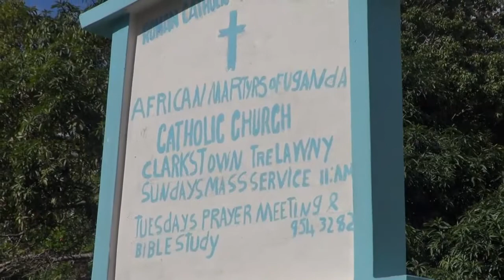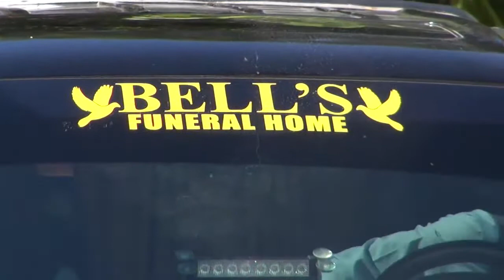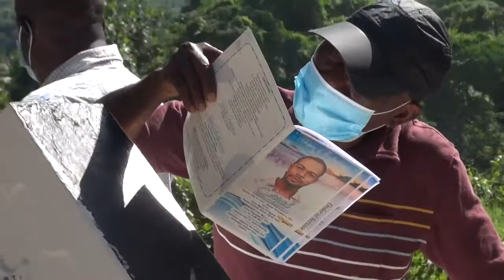Errol Pottinger Thanksgiving Hd Video Dec. 3, 2021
Errol Pottinger Thanksgiving Service December 3, 2021